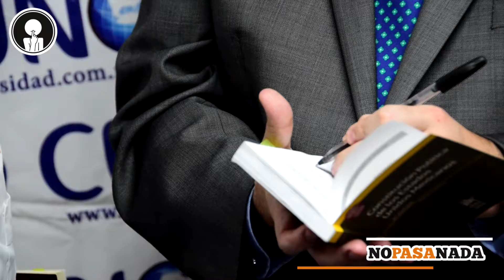ASÍ VIVIÓ CEUNO EL SIMPOSIUM DE DERECHO Y CIENCIAS FORENSES 2019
Cinco profesionistas del campo de la ley y criminología fueron la carta clave para atraer a cientos de estudiantes y profesionistas a vivir el Simposium de Derecho y Ciencias Forenses 2019 del Centro de Estudios Universitarios de Nuevo Occidente (CEUNO) Obregón.
El evento, que abrió puertas de estudio a nuevas opciones educativas y de desarrollo profesional, se realizó con el compromiso de dar opciones de preparación para los profesionistas de los campos de derecho, criminología y ciencias forenses en Ciudad Obregón y el Sur de Sonora.